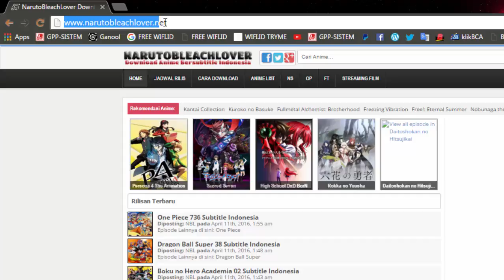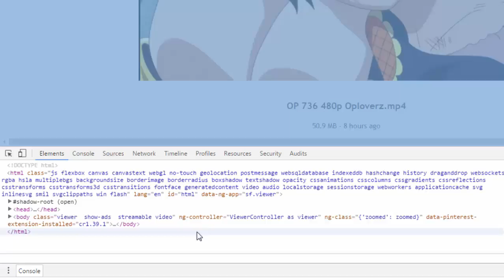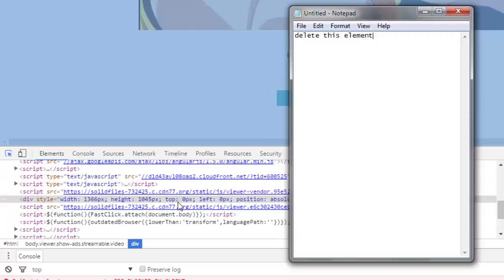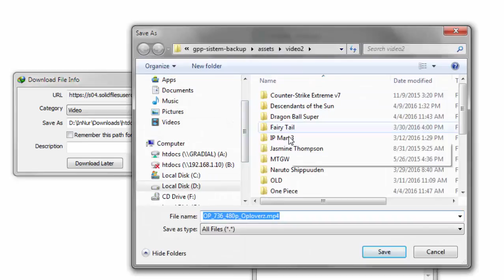Cara download anime dari narutobleaclover dan solidfile NO IKLAN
download one piece, naruto dll. dari solidfile.com dari narutobleaclover.com tanpa iklan.
CARA CEPAT DOWNLOAD TANPA IKLAN